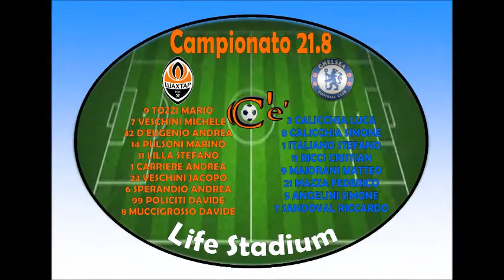SHAKHTAR D. - CHELSEA 5 - 2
CACINI C'E'
CAMPIONATO 21.8
9^ GIORNATA - GIOVEDI' 5 NOVEMBRE 2015